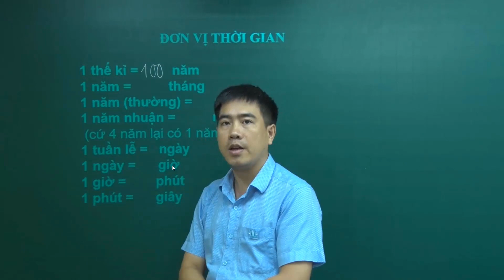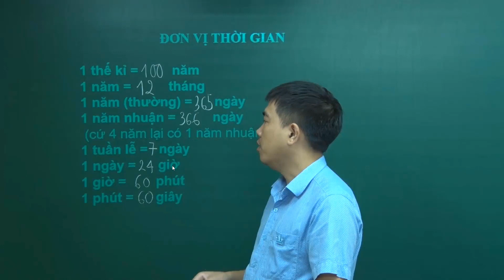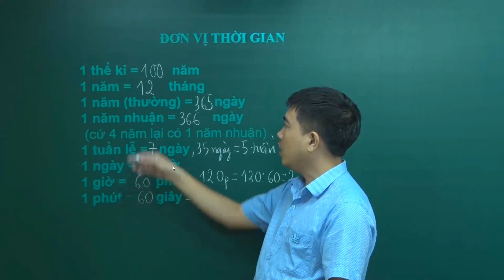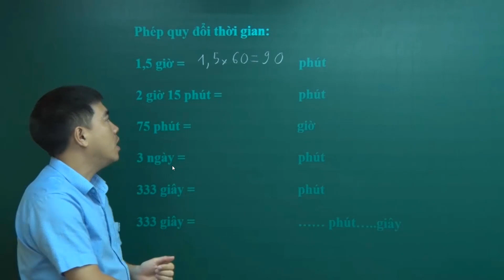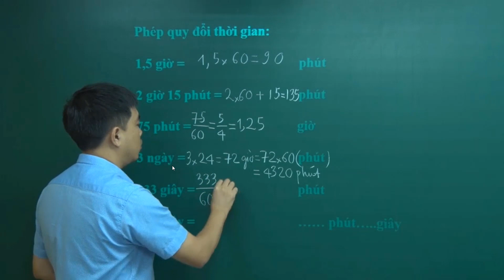Toán | Bài 01: Đơn vị đo thời gian | Ôn thi vào 6 | HOCMAI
► Toán | Bài 01: Đơn vị đo thời gian | HM6 | HOCMAI
► Bài giảng nằm trong Giải pháp HM6 - Luyện thi Toàn Diện vào 6 từ HOCMAI.VN
► Phụ huynh tham khảo khóa học của thầy Bùi Minh Mẫn tại
► Cha mẹ có nhu cầu đăng ký khóa học cho con tại